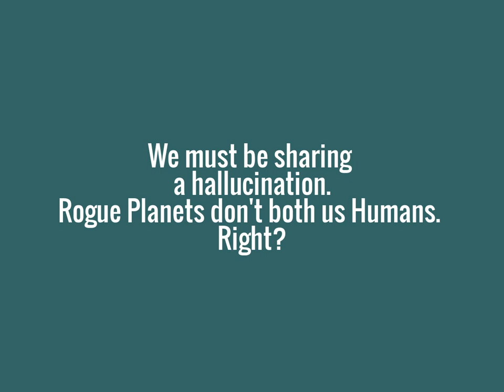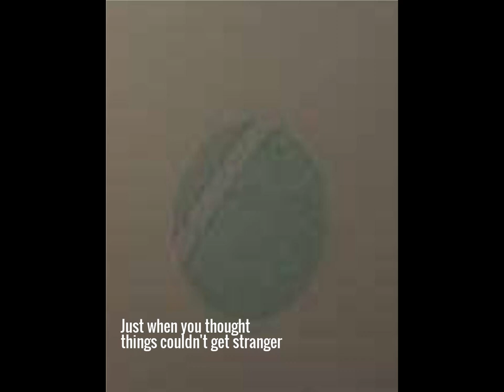Destroyer eclipsed behind clouds. Possible Star Shield Anomaly in Alaska. September 2016